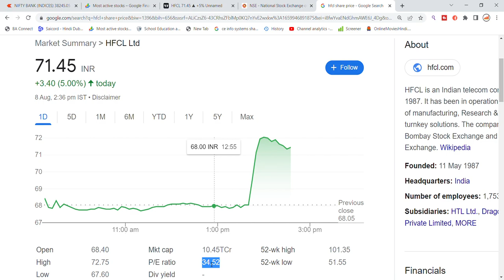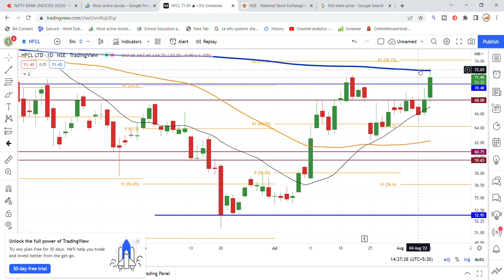HFCL Share Latest News Today | HFCL Share Latest Updates| Share Market Latest News